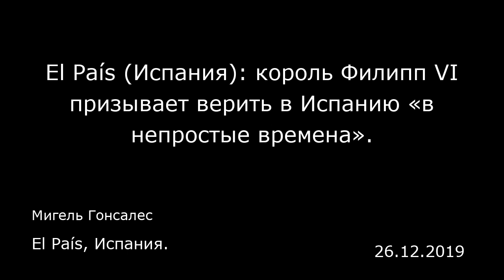El País (Испания): король Филипп VI призывает верить в Испанию «в непростые времена».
El País, Испания.
Мигель Гонсалес
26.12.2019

Во вторник король Филипп VI выступил с обращением, в котором подчеркнул важность «непоколебимой веры в Испанию» и «стойкости ее общества» в «непростые» времена. Как он заявил в своем рождественском обращении, настали времена «крайней неопределенности», в которые помимо таких глобальных проблем, как изменение климата и цифровая революция, Испания переживает «другие серьезные трудности, — например, падение доверия к государственным учреждениям и, конечно же, ситуацию в Каталонии». Перед лицом этих проблем король попросил «не впадать в крайности» и призвал «преодолевать разногласия» при соблюдении Конституции, «в которой гарантированы территориальное разнообразие и сохранение единства».  После того как король поручил исполняющему обязанности председателя правительства Педро Санчесу сформировать правительство и в разгар переговоров о приведении его к присяге Филипп VI подчеркнул, что неукоснительно соблюдает роль арбитра, предусмотренную Конституцией, тем самым дав понять, что теперь слово за Конгрессом депутатов. «После выборов, состоявшихся 10 ноября, осуществляется конституционная процедура, согласно которой Конгресс депутатов должен оказать доверие кандидату на пост председателя правительства или отказать ему. Таким образом, при соблюдении нашей Конституции Конгресс депутатов должен принять решение, которое сочтет наиболее целесообразным с точки зрения общих интересов всех испанцев», — заявил король.  Однако, избегая какого-либо намека на политическое вмешательство, Филипп VI...